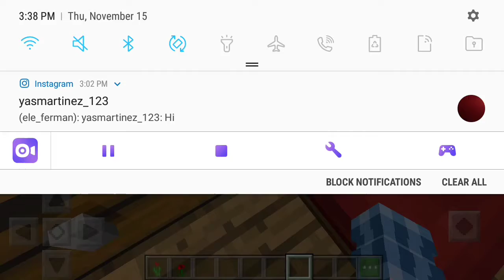First Video of the month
It basically just explains what I'm going to start. But yea. That's all✌